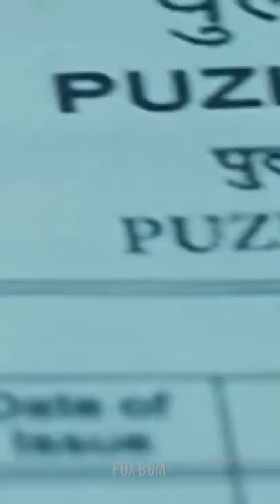Vikram | Surya Meet (Jd) Vijay In Climax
BEST VIKRAM HASHTAGS

We’ve used our hashtag generator to analyze all the most popular hashtags relating to vikram. Copy them, and use them to maximize the number of likes on your posts, and attract new followers! You can use them on Instagram, TikTok, Youtube, Facebook, or Twitter as well

Scan your Instagram profile and remove existing Banned Hashtags

Scan profile

Copy

Most frequently used instagram vikram hashtags

RELATED HASHTAGS FOR VIKRAM TOP 10

10 most popular hashtags relating to vikram in 2022

vikram- 100.00%

malayalam- 4.01%

harharmahadev- 0.62%

chiyaan- 6.48%

mallu- 2.78%

tovinothomas- 1.85%

dulquersalmaan- 2.31%

kaatelaal- 0.62%

sons- 0.62%

tamil- 10.19%

Hashtag report

304 230

Posts using vikram hashtag

Top countries

india

spain

united kingdom

indonesia

sri lanka

malaysia

virgin islands

Top cities

chennai

anjar

kumbakonam

madurai

ahmedabad

arani

camberwell

cochin

coimbatore

donggongon

Top hashtags

SIMILAR HASHTAGS FOR VIKRAM

The most popular hashtag similar to vikram is chiyaan_vikram. It’s been applied to 2 581 Instagram posts!

Use this list to find new similar hashtags for your posts

No.HashtagPosts1#chiyaan_vikram2 5812#vikramsinghrawat2 5423#vikramvij2 5094#actorvikram2 3565#aryavikraman652 2776#vikramrawatphotography2 2337#chefvikram2 1498#vikramgokhale2 1079#vikramarkudu1 98810#vikramfansclub1 969

DEMOGRAPHY FOR HASHTAG

Hashtag vikram is most commonly used by users between the ages of 25-34 years old

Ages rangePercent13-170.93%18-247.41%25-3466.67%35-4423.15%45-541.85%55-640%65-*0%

LANGUAGES FOR HASHTAG

This hashtag is most frequently used in English, Tamil, and Estonian

LanguagePercentEnglish75.15%Tamil6.73%Estonian4.09%Indonesian2.92%Malayalam3.51%Hindi0.58%Spanish0.58%Cn0.88%Danish0.58%French0.58%

￼Innum 1000 JAI BHIM Movie Vanthalum Ungala Thiruthavai MUDIYATHU da . . .

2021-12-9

￼tirunelveli halva da... tirunelveliponnu tirunelveli thirunelvelikaran️ vikram saamymoviesong️ tamilcinema .

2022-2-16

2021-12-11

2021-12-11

🖤 537 💬 5

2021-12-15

🖤 547 💬 0

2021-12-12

🖤 358 💬 8

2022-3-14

🖤 314 💬 4

￼Suma Sluvanga Sir Manasu Mairunu . . .